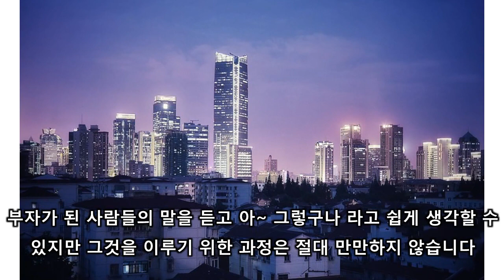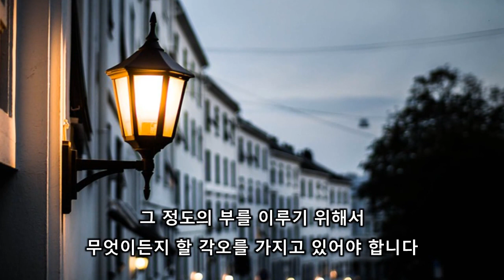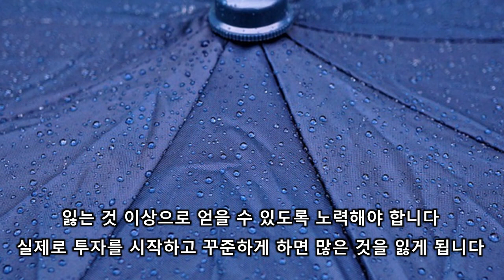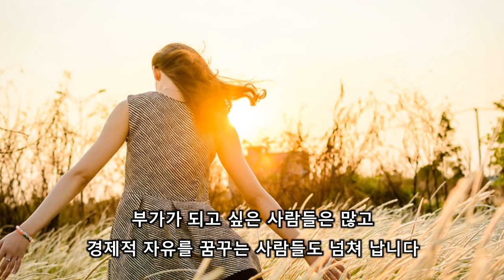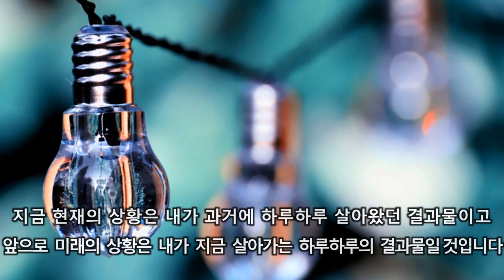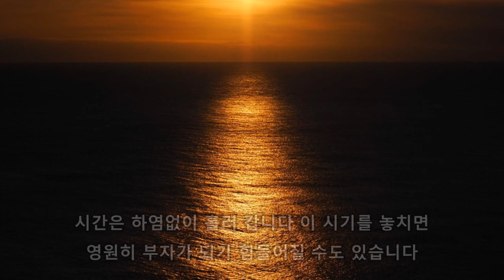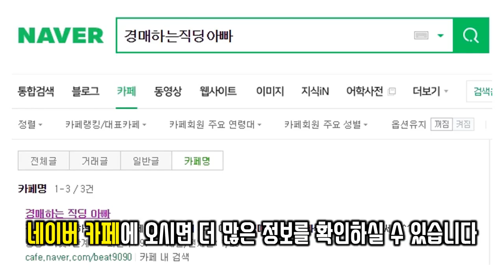부자가 되려면 그 대가를 지불해라(no pain, no gain)ㅣ경매하는직딩아빠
부자가 되려면 무엇이 필요할까요? 그리고 무엇을 감수해내야 할까요? 마음가짐이 남들보다 한 단계 더 올라가야 부자의 사다리에 가까워질 수 있습니다. 영상을 보시고 과연 내가 잘 할 수 있을까? 라는 고민에 마침표를 찍어보시기 바랍니다.

*경매하는 직딩 아빠